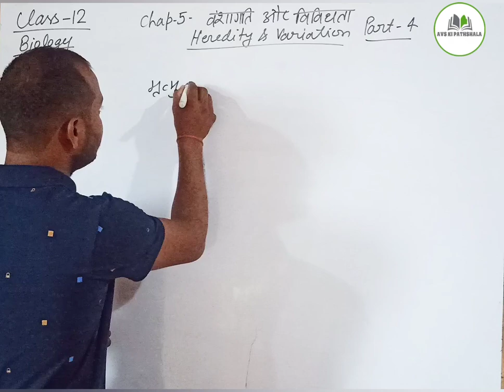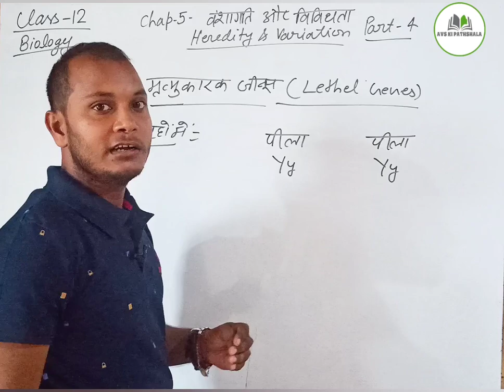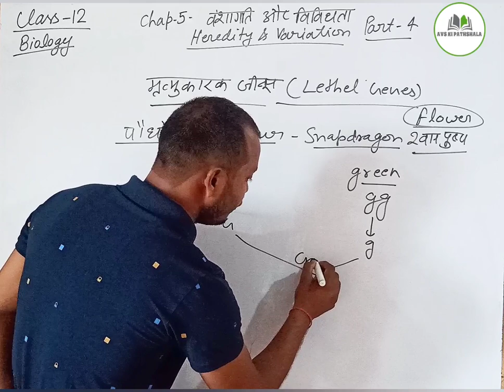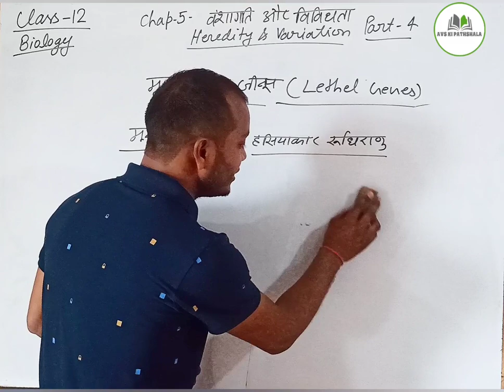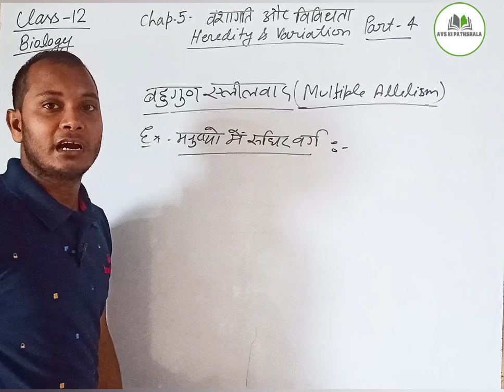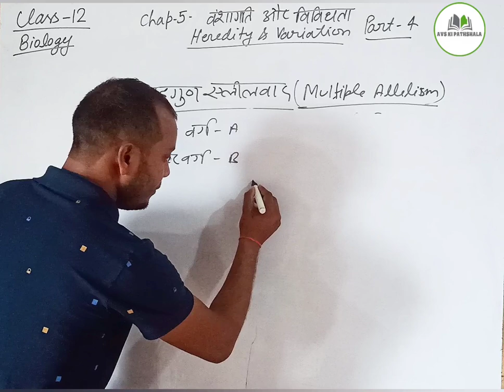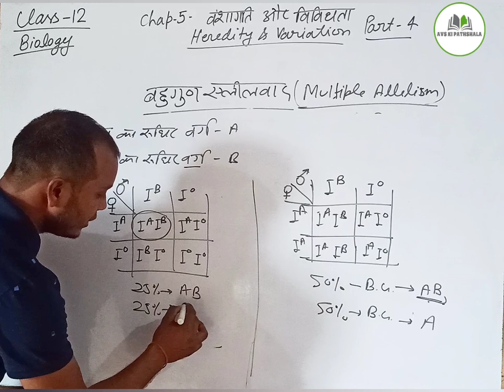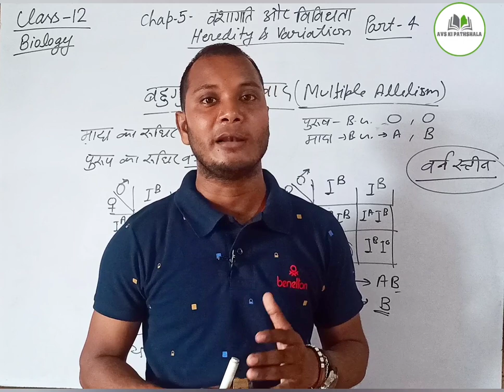CLASS-12 जीव विज्ञान-वंशागति एवं विविधता |CH5 PART4/10|मृत्यु कारक जीन & बहुगुण एलीलवाद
Hello Friends,
आपका हमारे चैनल "AVS KI PATHSHALA" में स्वागत है।
दोस्तों,
आज इस वीडियो में हम बात करने वाले है कक्षा 12 की जीव विज्ञान के पाठ - 5  "वंशागति एवं विविधता"  के बारे में।

वीडियो को पूरा देखें और अपने दोस्तो को भी बताएं जिससे वो भी हमारे चैनल से जुड़ सके और घर में बैठकर वो भी अपना syllabus पूरा कर सकें।
वीडियो से जुड़े हुए आपके कोई भी सवाल हो तो उन्हें कमेंट बॉक्स में कमेंट करके पूछ सकते हैं।

धन्यवाद।

CLASS 12 जीव विज्ञान | पुष्पी पौधों में लैंगिक जनन | Ch2 L1 | पुष्प की संरचना का अध्ययन NCERT आधारित